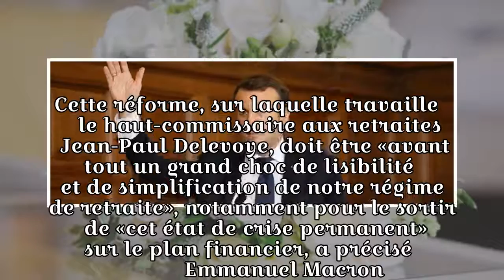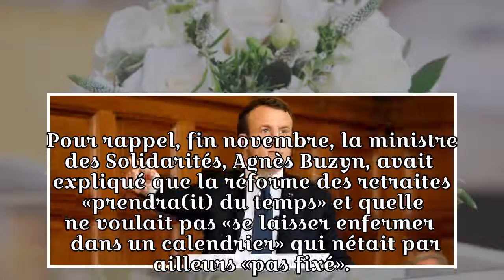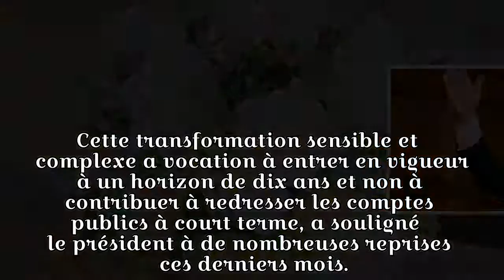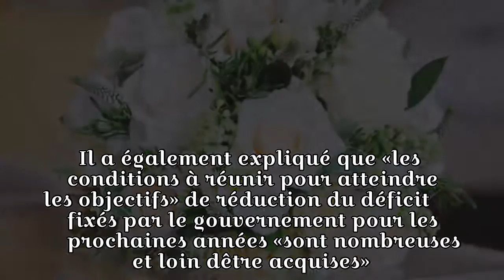Réforme des retraites : Macron veut finaliser tous les textes avant l'été 2019